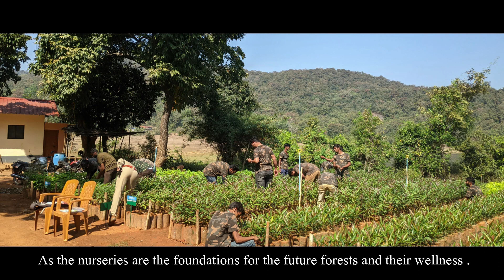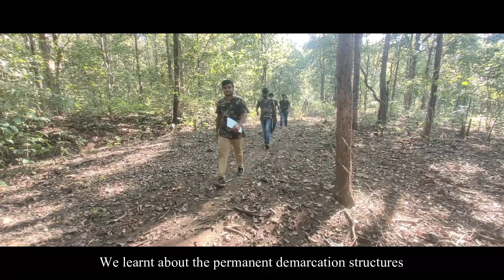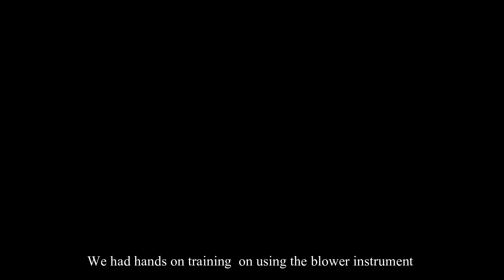College of Forestry, Sirsi - FOWE DOCUMENTARY VIDEO by EMERGING EAGLES (2017-2021)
FOWE "FOrest Work and Experience" is a study ready programme where the students of College of Forestry are attached to the Karnataka Forest Department, Karwar.
The students are provided with the opportunities to explore all the vivid flora and fauna to the fullest of possibilities by observing the mother nature in every possible way.
This exposure surely made each one of the students to know and understand the prospects of Conservation with determination to make one as "Green Soldier" in all sense as a saviour of Godess nature.

Special Thanks to College of Forestry, Sirsi and Karnataka Forest Department for providing this wonderful opportunity.

Video and Edited by - Sangharsh
Filmed by - Gopy Jolly and Omkar Pai
Script by - Prajwal SM and Sujan Naik
Voice-over artist - Sujan Naik
Photography by - Sangharsh, IsiriGowda, Adtiya Dhiran and Suhail Sonu
Additional source of videos by - National Geography Channel, Discovery Channel and other YouTube Channel videos